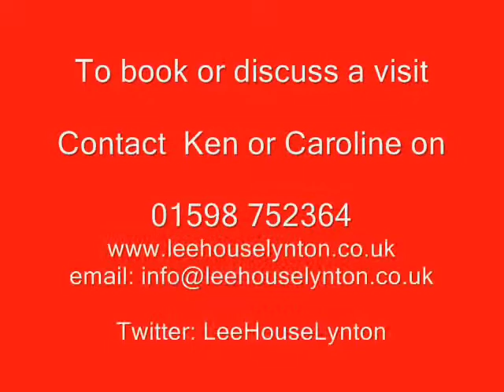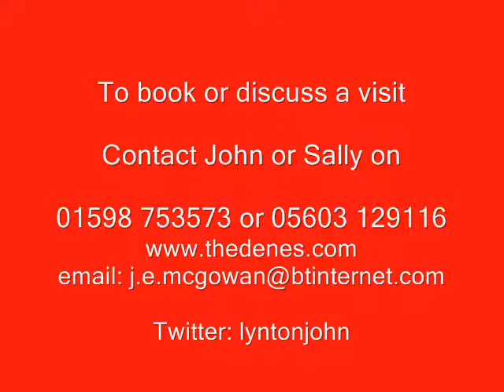Bed + Breakfast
Bed & Breakfast in North Devon